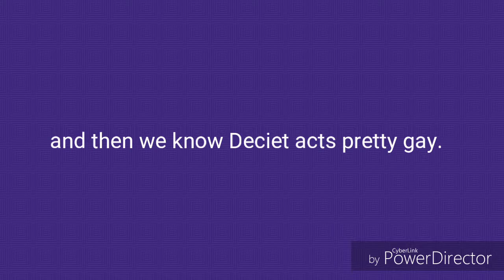who is the gayest side?